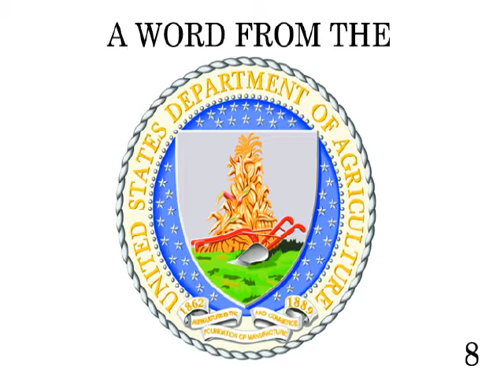WORD 8 eight from the USDA - Crime and Justice: USDA - Promo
Promo for the new Marco Film- "Crime & Justice: USDA" coming December 2006!

WORD 8